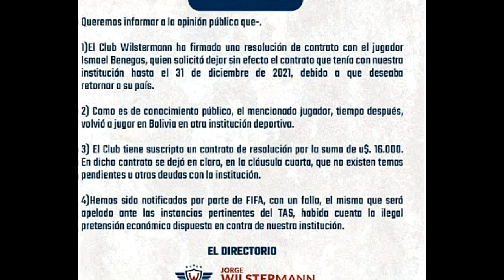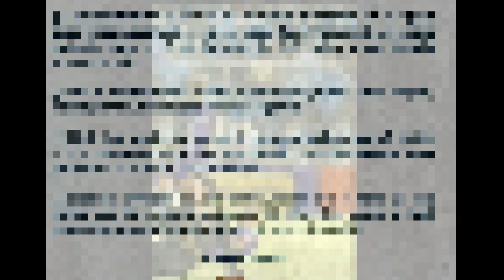‘Bombita’ Gutiérrez a Olympiakos Volou / WILSTERMANN SUMA DEUDA / Copa Verano / FÚTBOL BOLIVIANO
‘Bombita’ Gutiérrez a Olympiakos Volou / WILSTERMANN SUMA DEUDA / Copa Verano / FÚTBOL BOLIVIANO NOTICIAS FICHAJES
tags.